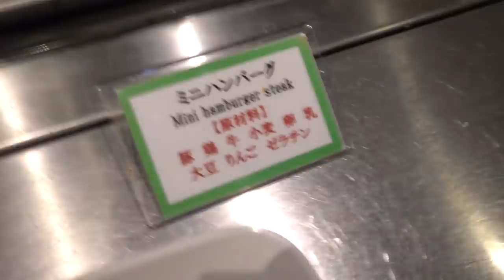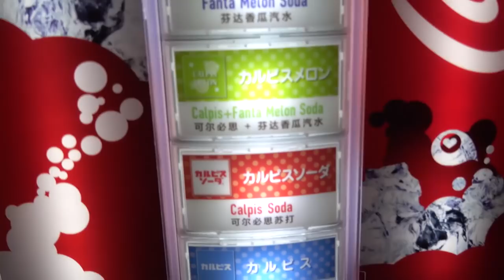HELLO KITTY Food Tour of Sanrio Puroland in Tokyo Japan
A friend recommended me to go tour the Hello Kitty Sanrio Puroland in Tokyo Japan. This place is loaded with cuteness, and if you're looking for a fun, cute place to go, this is the place for you. By the way, did you know Hello Kitty is actually a girl and not a kitty!?

Location:
✧ Sanrio Puroland

Visionary PALA instrumental LOSSLESS
Without Words Be Still The Earth instrumental LOSSLESS